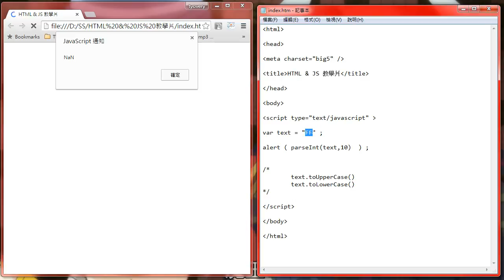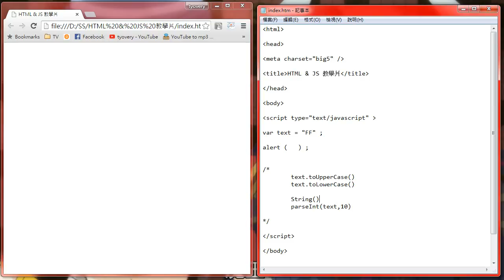[ HTML & JavaScript 粵語教學 ] 變變變 Part 1 - 轉換拉丁字母大小寫、轉換變數類型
背景圖：動畫《涼宮春日系列》